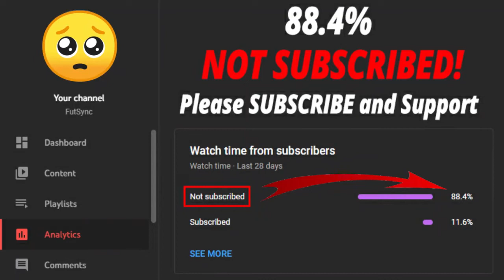MOMENTS VARDY SBC FIFA 22! (CHEAPEST SOLUTION - NO LOYALTY)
Welcome back to another FIFA 22 video. This is Jamie Vardy SBC video.
The cost is around 289k.